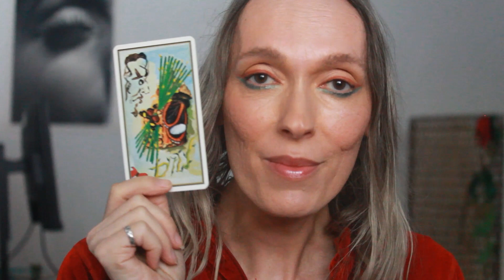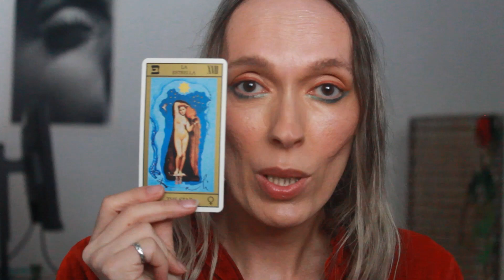May 2024 Tarot Reading with Barbara Stanwyck and Special Guest Lola Flores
Decks used:
Russian Tarot
Salvador Dàli Tarot